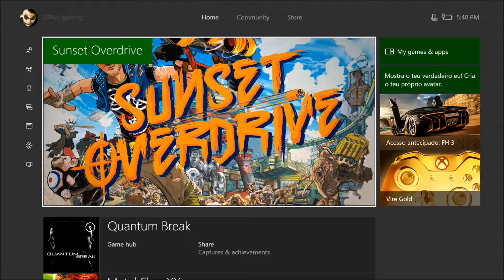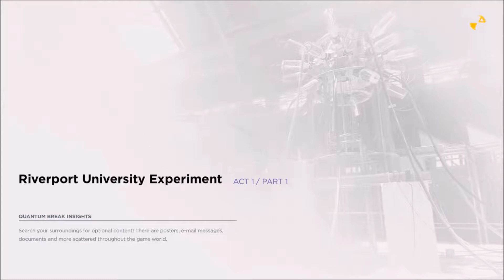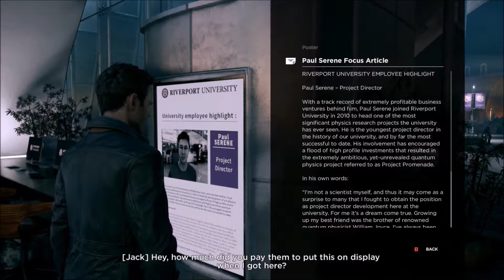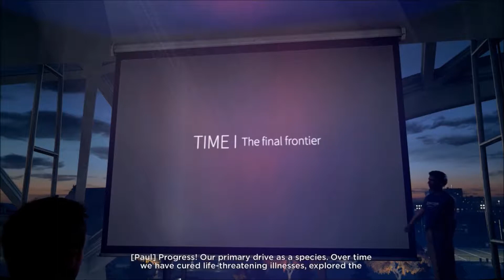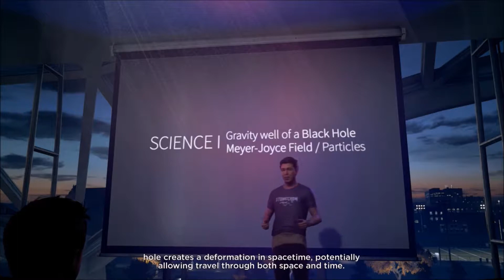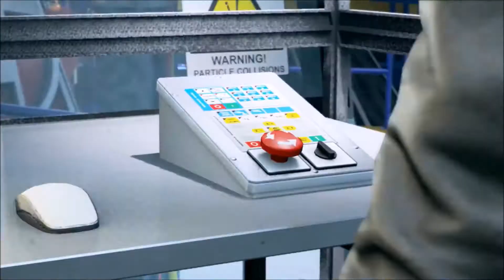SCWRM Plays Quantum Break Part 1 - Merry Brandybuck, i'm CIA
Microsoft had so many promising new IPs back during the XBox One launch window, and one by one they fell like brids in the hunting season. Unfortunately, the ones that survived got injured quite a bit, and the one we're gonna look now is no exception.
Brought you by the guys who made Max Payne, it's a superhero story involving time travel. And it's BORING!

Quantum Break is played by Pedro.